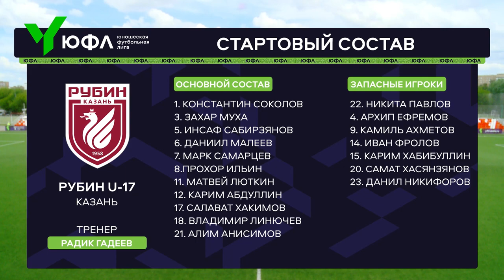Обзор матча | ЮФЛ-2 | 12 тур | Родина - Рубин